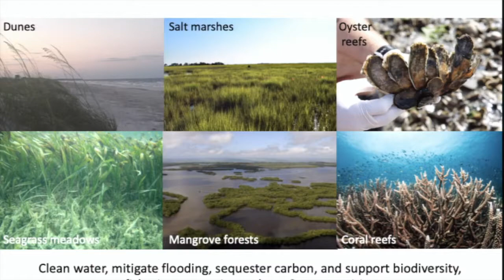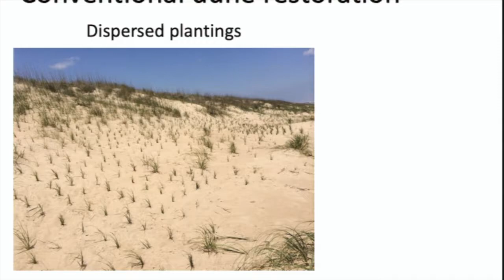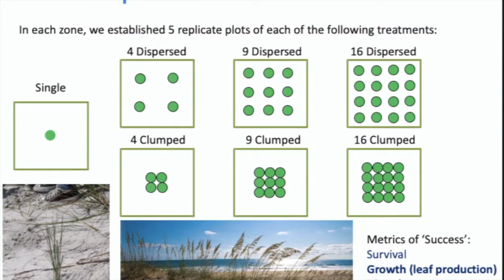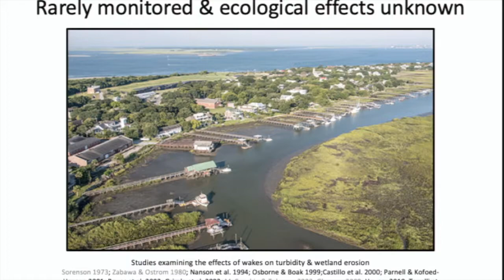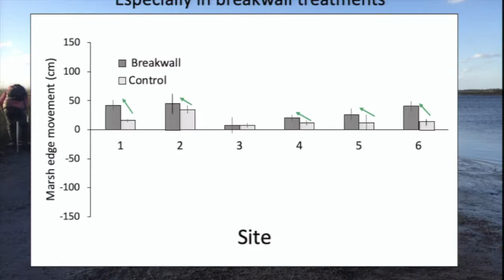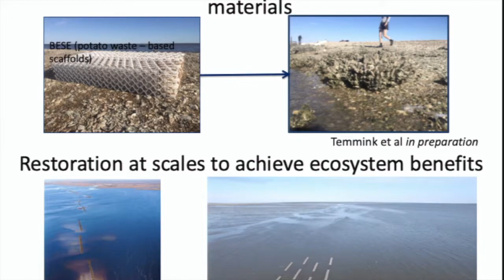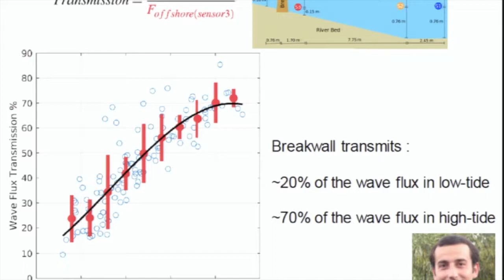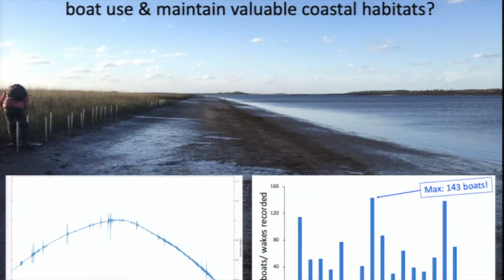Evenings at Whitney, March 2019, Dr. Christine Angelini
Resilience and Restoration of Coastal Ecosystems in a Changing Climate